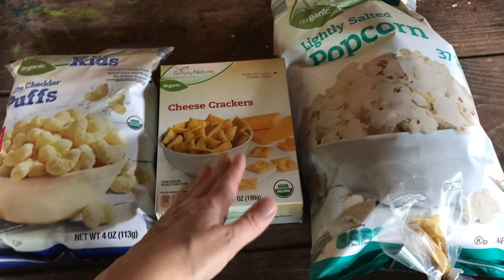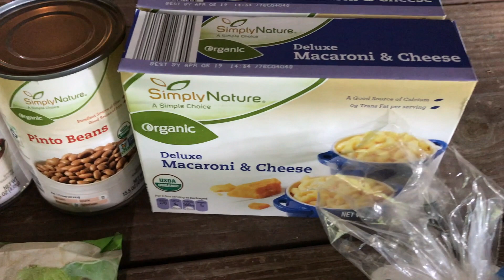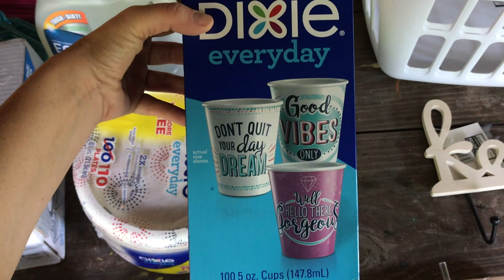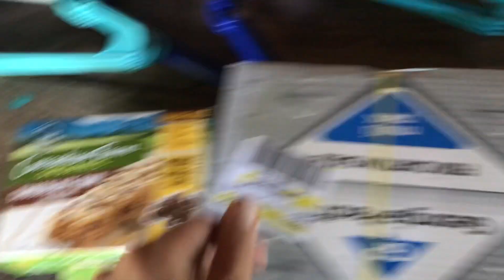Do ALL the Errands + Walmart & Aldi Haul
Today I share a few clips from a mom errand day and what got from Aldi and Walmart.

💙MORE ABOUT THIS CHANNEL:
It's all about, faith, family, health & homeschooling here!  And sometimes Day/Week in the Life videos too!

I am a stay-at-home-mom to 4 littles and a wife to a chiropractor. Our kids are 11, 9, 4 and 2. We live a more natural lifestyles and encourage others in their journey. And encourage everyone to do what is best for their family, whether it's homeschool or traditional school, health-wise, etc. I love sharing hauls, favorites and whatever we;re in the midst of!